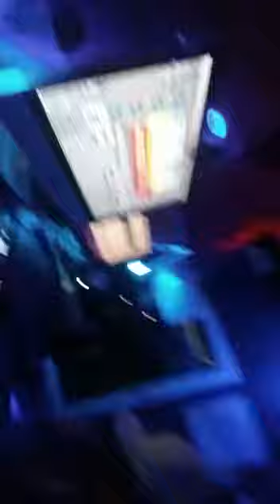Shona Rilla -Number One(Remix)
Freestyle TDLmusicgroup